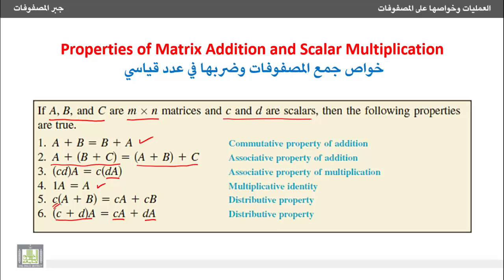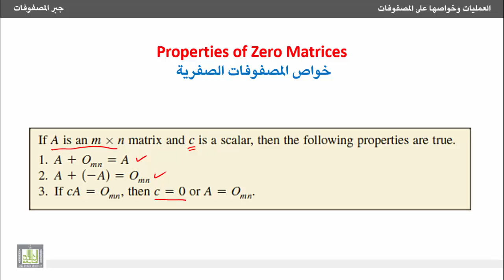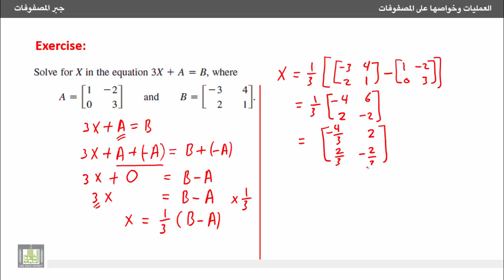جبر المصفوفات - خواص جمع المصفوفات وضربها في عدد قياسي وخواص المصفوفات الصفرية.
خواص جمع المصفوفات وضربها في عدد قياسي وخواص المصفوفات الصفرية.
7- Properties of Matrix Addition and Scalar Multiplication and Properties of Zero Matrices.
1- التعرف على خواص جمع المصفوفات وضربها في عدد قياسي.
2- التعرف على وخواص المصفوفات الصفرية.
3- مثال على استخدام الخواص السابقة في حل المعادلات المصفوفية.
1. Properties of Matrix Addition and Scalar Multiplication.
2. Properties of zero matrices.
3. Example use the mentioned properties in solving an equation of matrices.